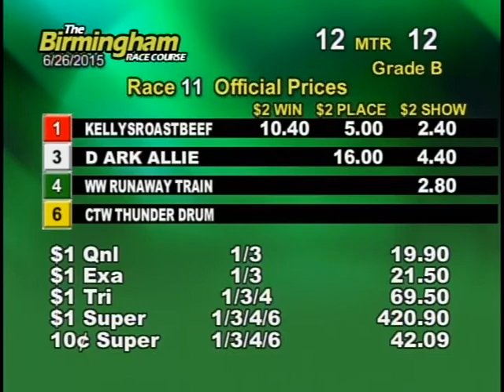06/26/15 Evening Race #11